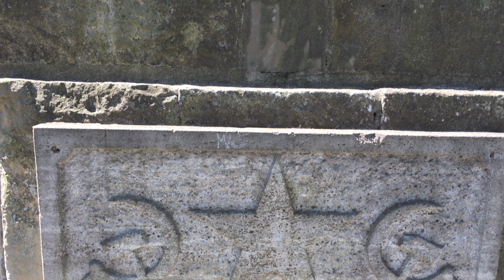Sowjetisches Ehrenmal Berlin Kaulsdorf 4k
Sowjetisches Ehrenmal Berlin Kaulsdorf